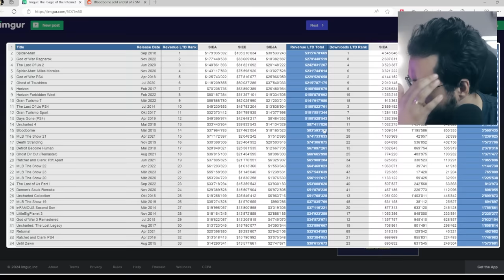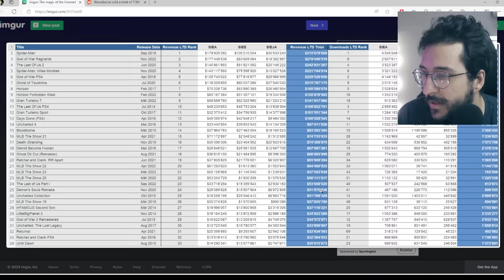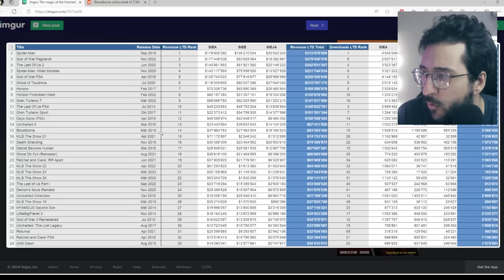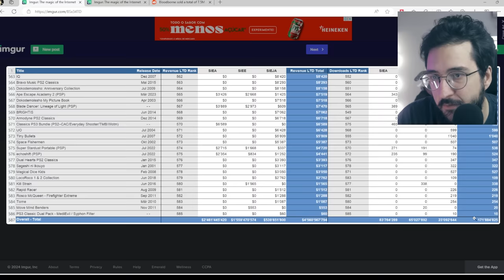GIGANTE? Bloodborne SURPREENDEU nas VENDAS nesse relatório da SONY!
Vendas de bloodborne foram bem legais

➤ PSN: hadessama94